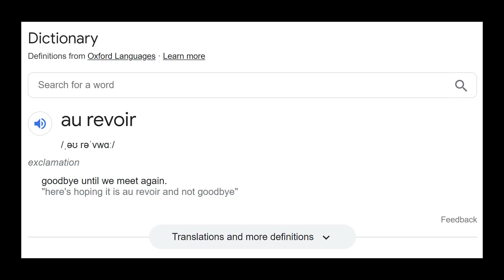The Last Of Us HBO Episode 6 Reaction & Review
Hello, Wagwan and Welcome to Pree This! | Join us as we jump into The Last of Us – One of the most anticipated TV series to date!

We wanted to Pree This series (and maybe also pee our pants) with you and all our certified viewers at home! Pree our reactions and review of the new blood-curling HBO series based on the critically acclaimed Last Of Us video game franchise… and try not to scream!